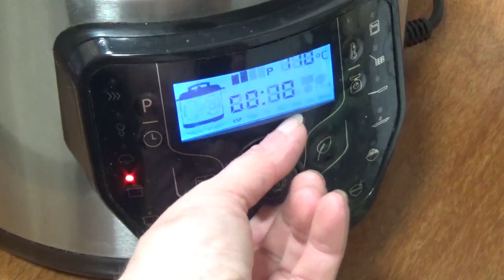Garbanzos con chorizo y espinacas 🥬 Olla GM 🍀 Paninis de atún 🍕